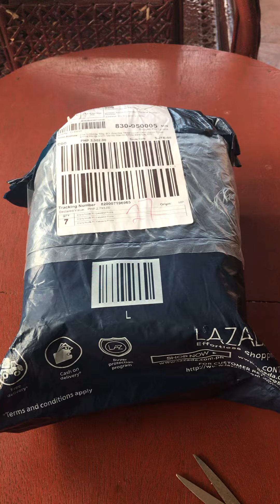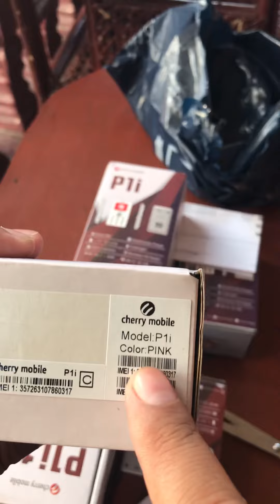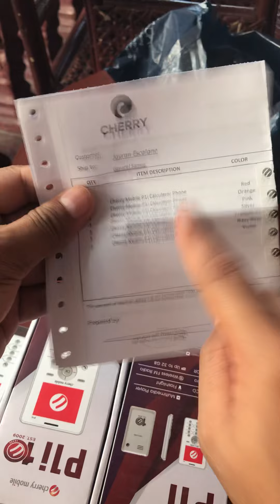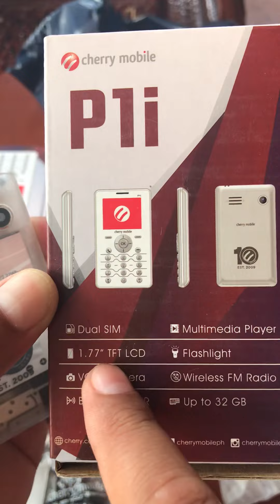Cherry Mobile P1i Delivery Unboxing| Quick Review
Color: Navy/Pink/Frost/Red/Orange/Silver/Violet